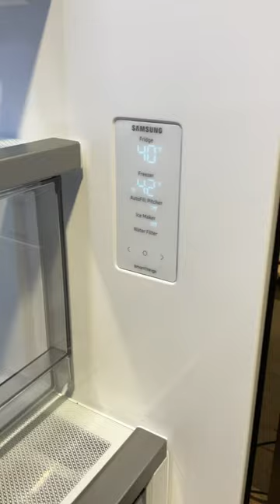Samsung Bespoke 3-Door French Door Refrigerator, 24 cu/ft w/ AutoFill Water Pitcher (RF24BB620012AA)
Introducing the Bespoke 3-Door French Door Refrigerator, the perfect addition to your modern kitchen. With its spacious 24 cubic feet capacity, you will have ample room for all your groceries and more.

The elegant white glass exterior exudes sophistication and style while seamlessly blending into your kitchen decor. The three-door design allows easy access to your food and drinks, and the French doors provide a wide opening to fit even the largest platters and trays.

The Bespoke refrigerator also features an innovative AutoFill Water Pitcher, eliminating the need for frequent refills. Simply place the pitcher in its designated spot and let it fill up automatically, providing cold and refreshing water whenever you need it.

Other features include a built-in ice maker, adjustable shelves, and a temperature-controlled pantry drawer, providing optimal storage conditions for all your perishables. The digital display panel makes it easy to adjust settings and monitor temperature, ensuring your food stays fresh and delicious.

Upgrade your kitchen with the Bespoke 3-Door French Door Refrigerator and enjoy a sleek and efficient refrigerator that meets all your storage needs.

Samsung, RF24BB620012AA, OB1113
to view all of our items.